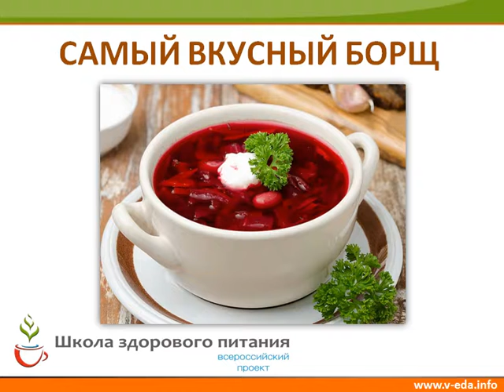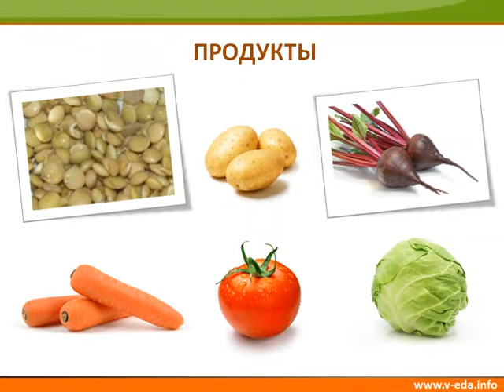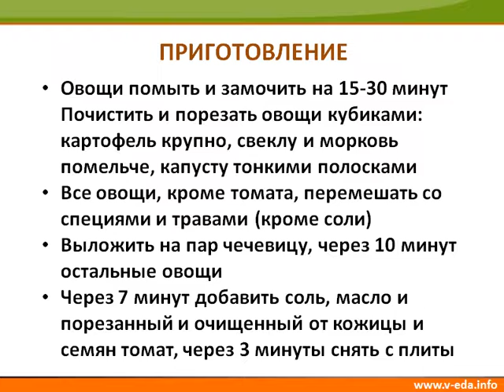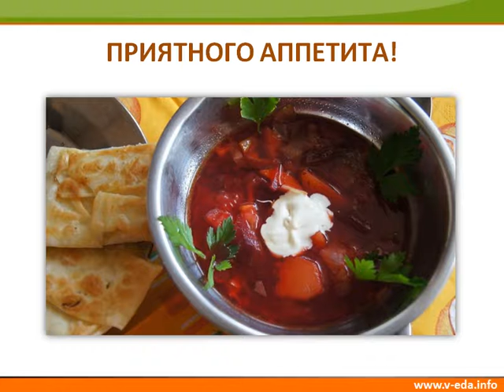Рецепт самого вкусного борща